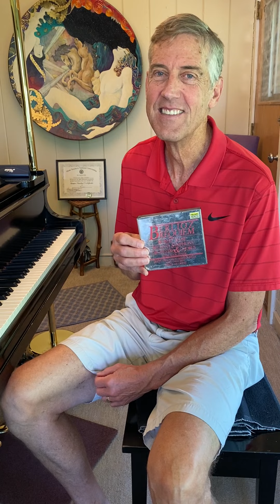enjoy a lesson from my teacher Bill. He's the best.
81 year old Bill is not only a virtuosa , he teaches a unique type of musicappreciation that ties in everything. Enjoy this lesson.